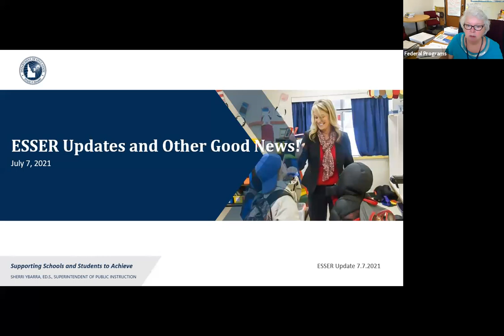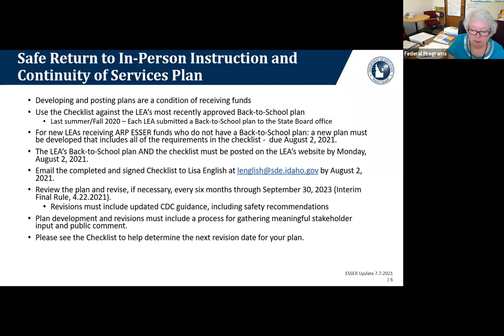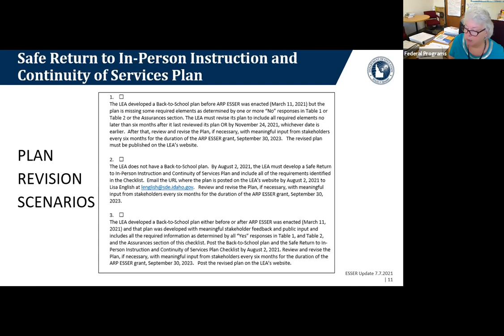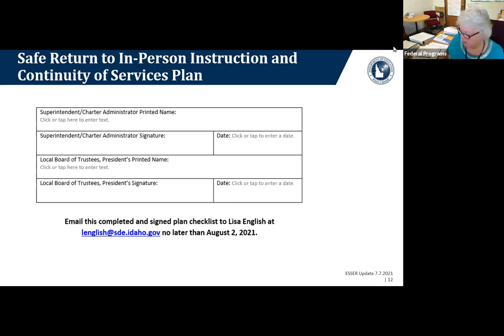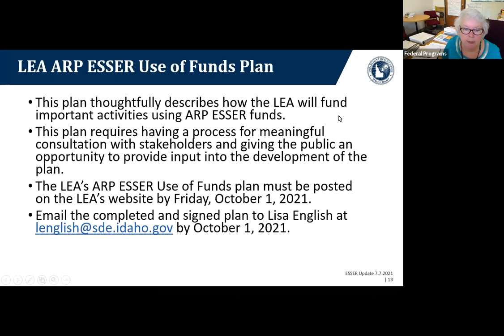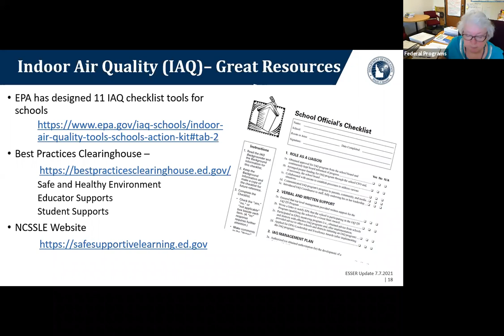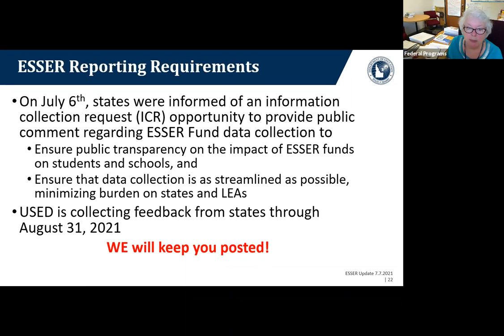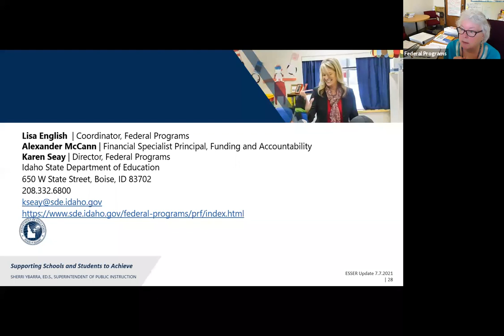ARP ESSER Requirements Webinar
This webinar was conducted by Karen Seay on July 7, 2021 and includes updates about ESSER, proposed Title I Equity Grants program, Safe Return to In-Person Instruction and Continuity of Services Plans, LEA ARP ESSER Use of Funds plan, and the Capital Expenditure Pre-Approval Form.